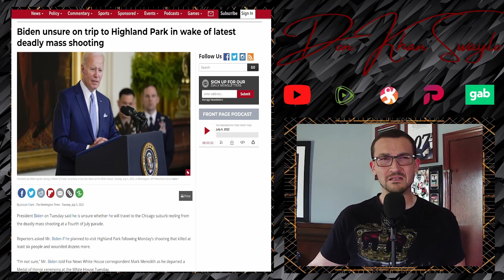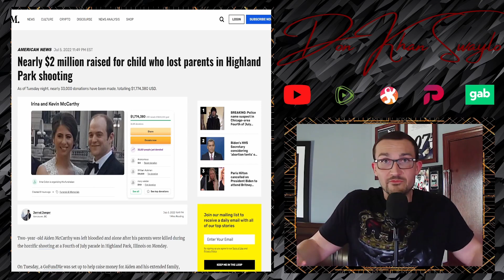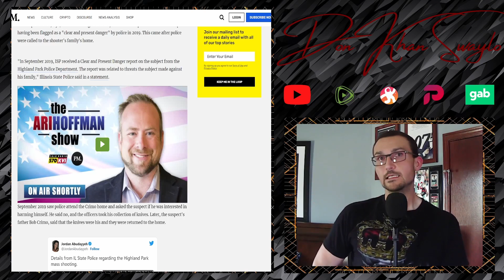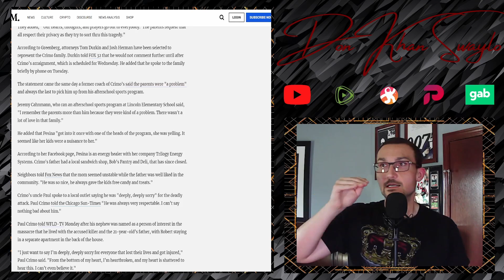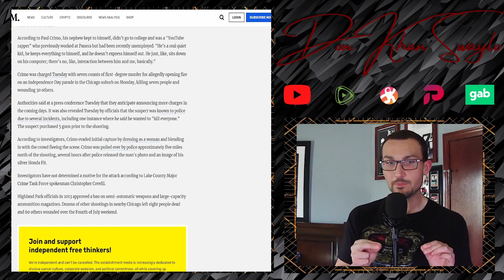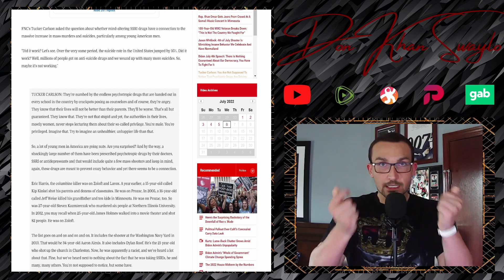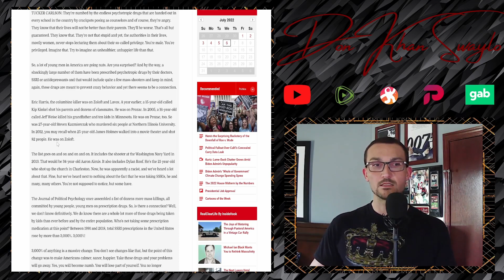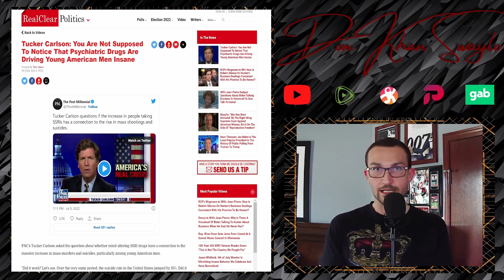Tucker Carlson Speaks the TRUTH About Highland Park Shooter! No One Wants to Speak on This!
So far, the Highland Park Shooter has been charged with 7 counts of Murder, with many, MANY more charges on the horizon. He is already facing life without parole, so anything extra (while completely deserved), will just be spiking the football.

The names of the victims who had passed have been released. Among the fallen is a young couple who it is alleged were shielding their 2 year old son. A fundraiser has been started and it is nearly at $3 million for the child. Still, a horrible situation, but there is a silver lining.

Biden couldn't be bothered turning up, but Kamala made a campaign stop to call for the laws that have been on the books since 2013 to be implemented. She's a really bright woman.

While the motive of the shooter is currently unknown, you can gleam a lot of insight as to why he did what he did. A broken home with a troubling mother who resented the kid sure paints a bleak future for anyone.

Tucker Carlson spoke about something that is very obvious on his FNC show last night. It's the elephant in the room and is causing both sexes to have such a bleak future. The activist-teachers and unqualified councilors in the schools indoctrinating over instructing and pushing a dangerous cocktail of SSRIs and Psychotropic drugs on kids who feel a little off are having devastating effects. Girls lash out in their drug filled stopper in a different way than Boys do. While there's a hurry to address the girls issues, the young boys are raised as defective girls and treated with scorn and negligence. How about doing something about that?